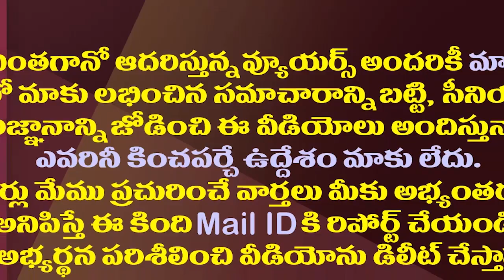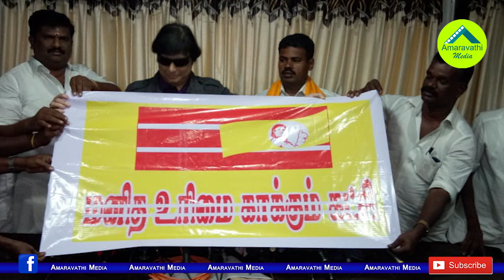పొలిటికల్ ఎంట్రీ ఇచ్చి ప్లాపైన మూవీ స్టార్స్ లిస్ట్ ఇదే| List Of Movie Heroes Who Failed In Politics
This is a list of movie heroes who failed miserably after entering politics.